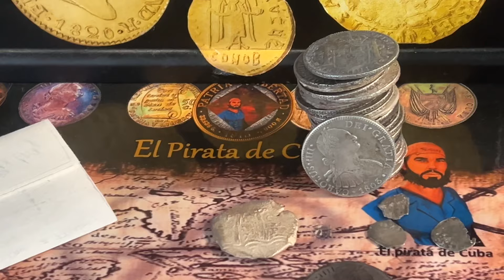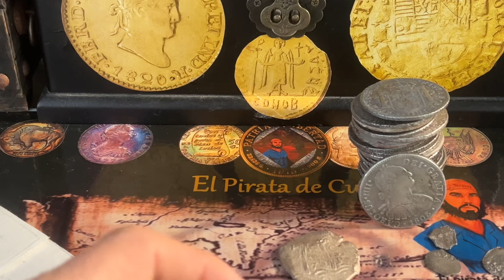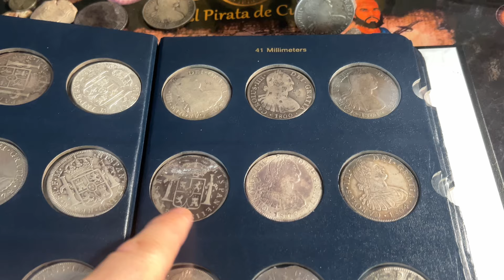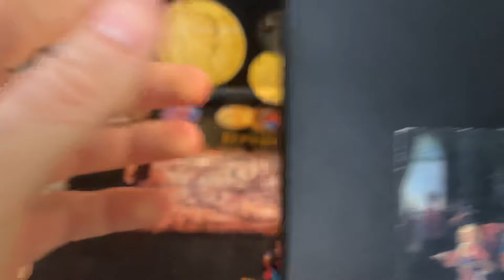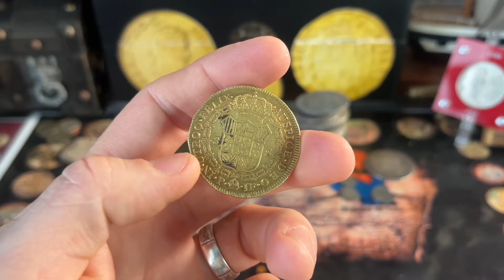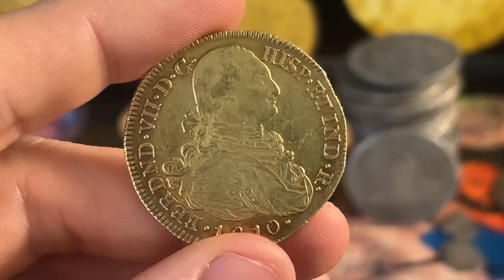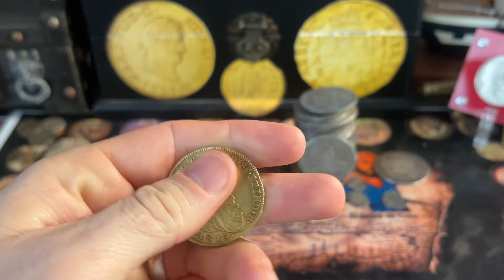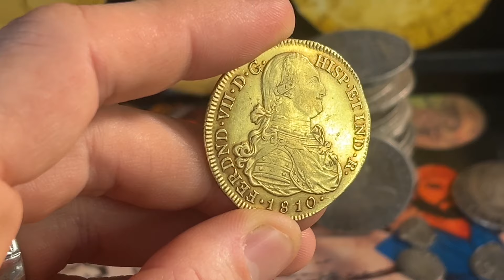Llegó el primer 8 Escudos al Galeón…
Si te gustan las monedas de la época de los piratas en el mar caribe y del mundo, este canal es hecho para ti…

Coleccionando monedas
Coleccionar monedas
monedas raras
historia de la moneda
Valores de monedas
Identificación de monedas
Subastas de monedas
Entusiastas de las monedas
el pirata de cuba